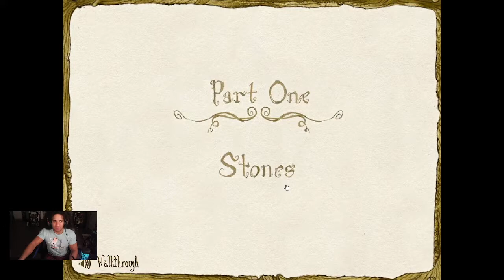UH I DON'T REMEMBER THE STORY LIKE THIS!!!!|Gretel & Hansel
OUR MOTHER IS CRAZY! WE MUST ESCAPE(NOT THROUGH THE DOOR)
AVOID DANGEROUS TRAPS!
BE SMART OR BE DEAD!